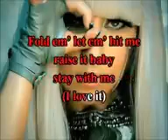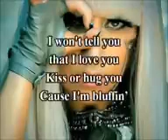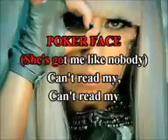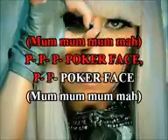poker face karaoke